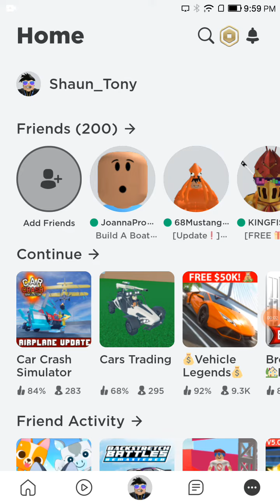Rating my best cars to worst cars cars trading